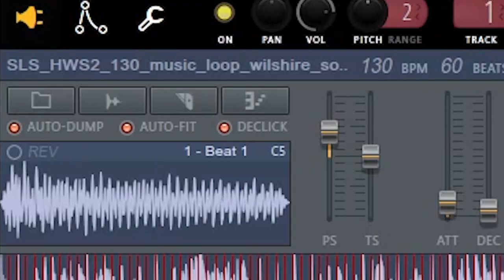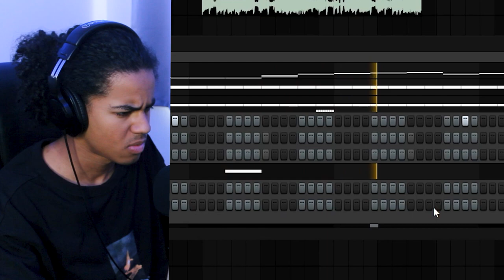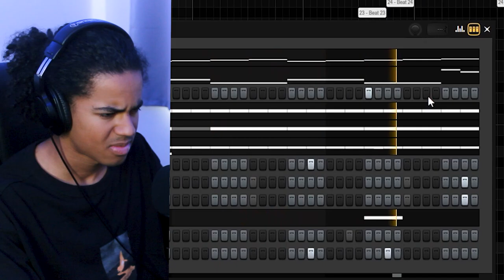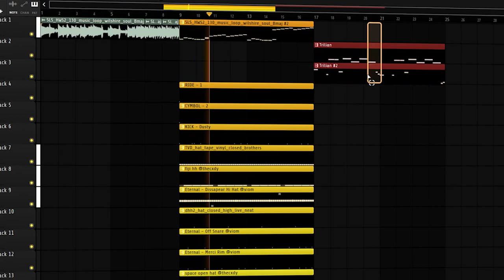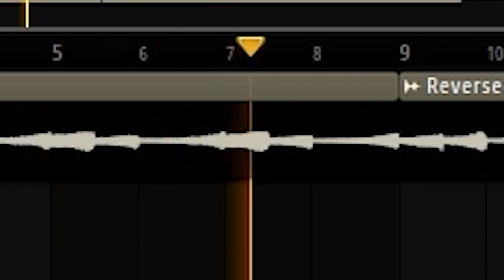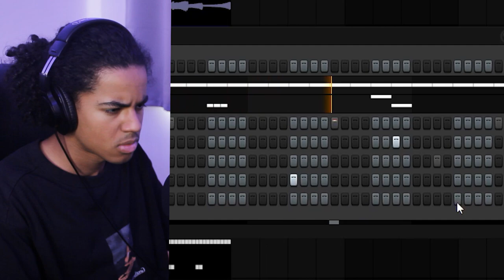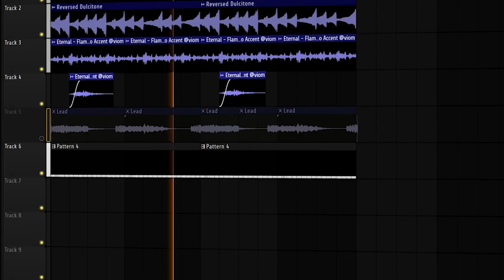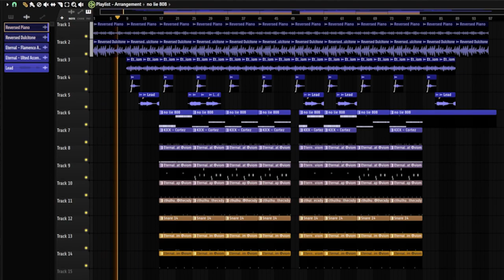Making Unique Beats for Young Thug's Album 'Business is Business' In the Style of Metro Boomin